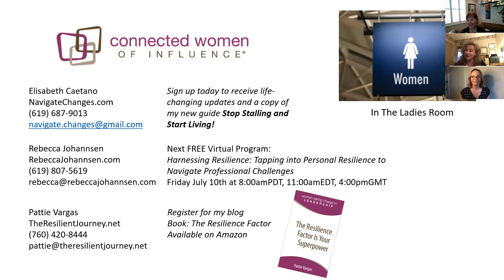You Can't Skip Act 2 | Women Lead Online Forums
Join us for In the Ladies Room, a series of our Women Lead Online Forums.  Every story has a beginning, a middle and an ending. Beginnings are bright and shiny - endings are, well, endings. But in between is where everything happens, some good, some bittersweet, some downright sucky. The truth is - you can't skip Act 2. None of us can - the only way through is through. Join Elisabeth Caetano, Psychologist, Author and MFT, Rebecca Johannsen, Ph.D. Corporate Consultant and Pattie Vargas, Author and Speaker In The Ladies Room when we discuss resilience and grace during times of change and share what we've learned along the way.